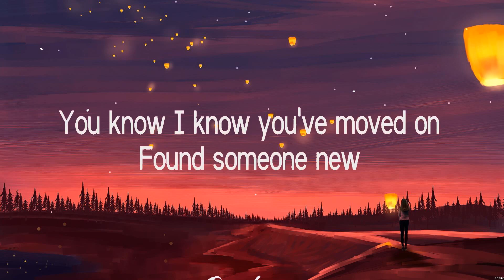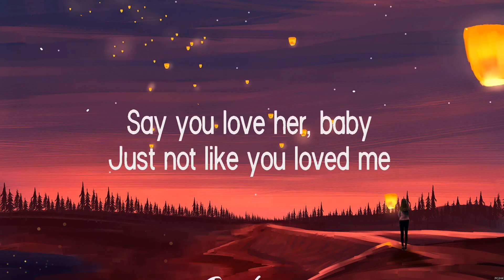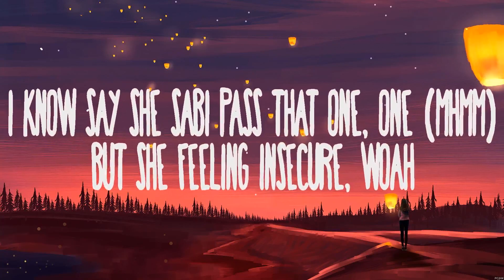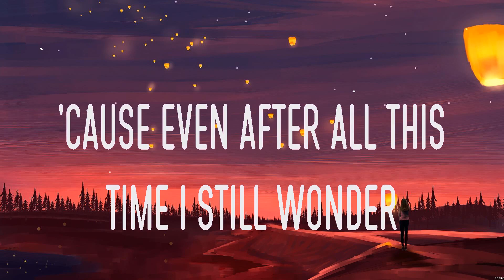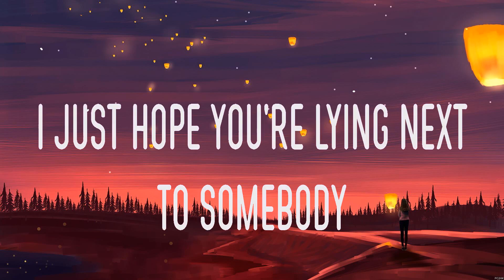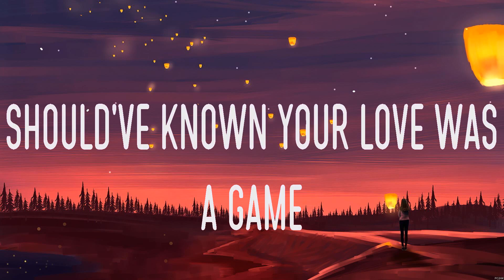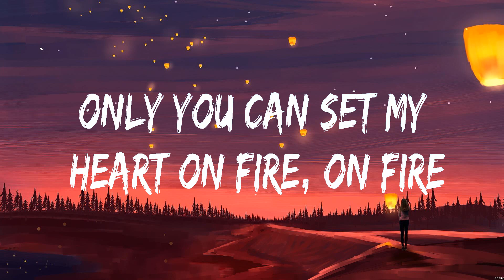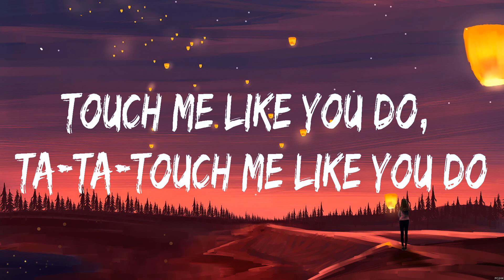Olivia Rodrigo - happier (Lyrics) Rema, Charlie Puth ft. Selena Gomez, Ellie Goulding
Lyrics:
An eternal love bullsh*t you know you'll never mean

1. Olivia Rodrigo - happier
2. Rema - Calm Down_15_CROP
3. Charlie Puth ft. Selena Gomez - We Don't Talk Anymore
4. Ellie Goulding - Love Me Like You Do